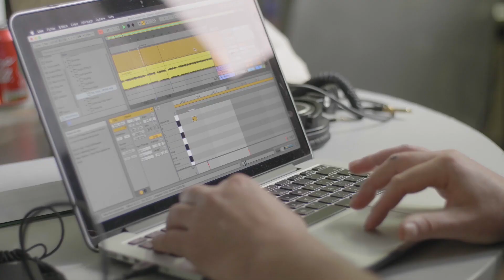Instrumentarium / Le process du collectif arbuste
INSTRUMENTARIUM est un concept du collectif arbuste

Crédits vidéo
Captation, réalisation, montage : Elise Meunier
Post-Production : Transfuges